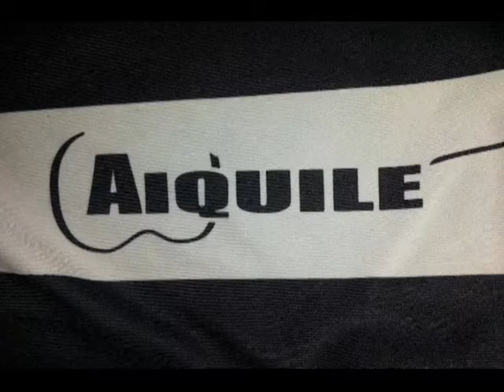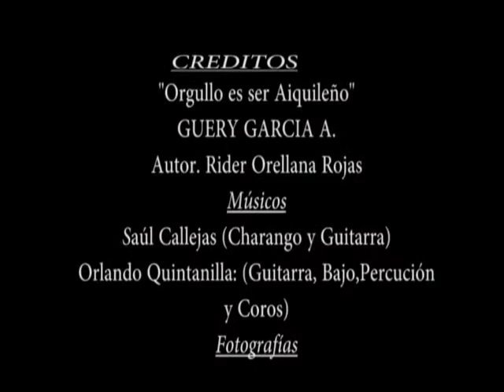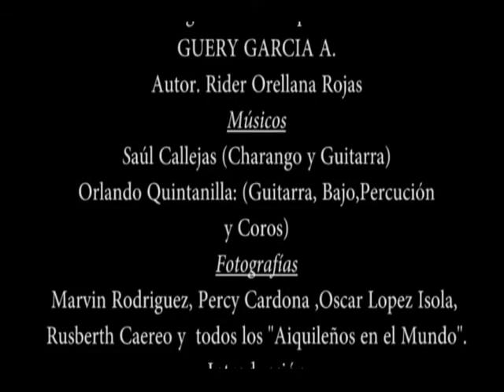GUERY GARCIA Orgullo es ser Aiquileño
Cueca aiquileña que refleja,  Aiquile y su Tradición.